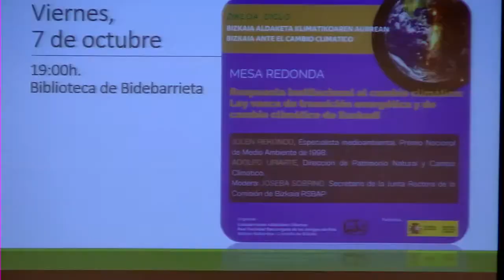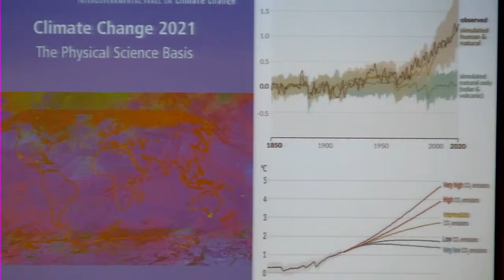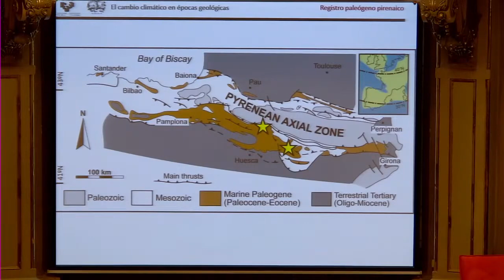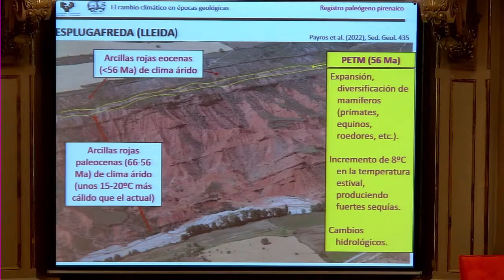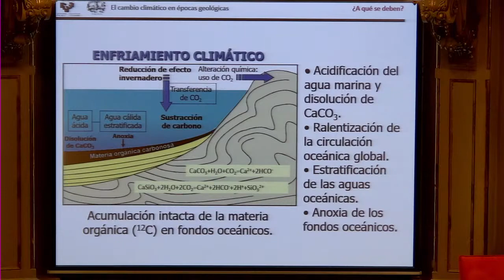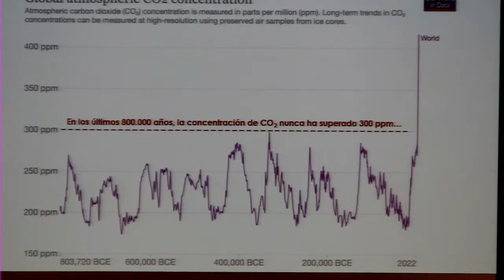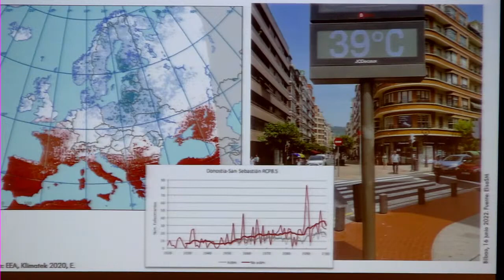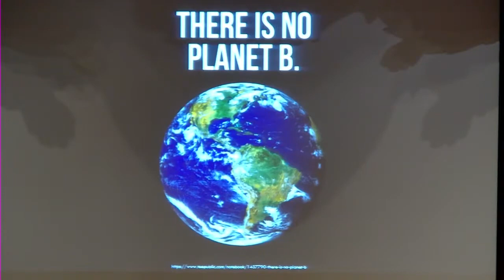EL CAMBIO CLIMÁTICO EN ÉPOCAS GEOLÓGICAS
AITOR PAYROS, Dr. en Geologia, Profesor titular del Dpto. de Geología (Facultad de Ciencia y Tecnología. UPV/EHU).
ELISA SAINZ DE MURIETA, Dra. en Geología, Profrsora del Dpto.de Economía Aplicada (Facultad de Ciencias Sociales. UPV/EHU) e Invetigadora AsociadadeBC3, Basque Center for Climate Change.
Modera: ESTIBALIZ APELLANIZ, Dra en Geología, Profesora jubilada del Dpto.de Geología (Facultad de Ciencia y Tecnología. UPV/EHU)